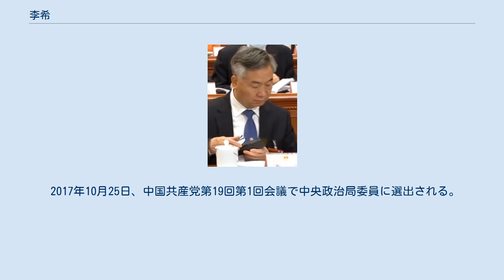李希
李 希（り き、1956年10月16日 - ）は、中華人民共和国の官僚・政治家。
甘粛省両当県出身。
現職は中国共産党中央政治局委員、中国共産党広東省委員会書記。
 1956年10月16日、甘粛省両当県で生まれる。
文化大革命末期の1975年より両当県の雲屏公社で知識青年として労働に従事。
1976年から1978年まで、李希は甘粛省両当県文教局、県党委員会弁公室の責任者です。
1978年、西北師範学院（現在の西北師範大学）中文系に入学した。
1982年を卒業。
 1982年、甘粛省党委員会宣伝部秘書処幹事に就任。
1985年、甘粛省党委員会弁公室副処級秘書に就任。
1986年、甘粛省党委員会組織部に入局。
以後、副処級組織員、調配処副処長、正処級組織員、党政幹部処処長を歴任した。
1995年、甘粛省蘭州市西固区党委書記に転出。
1996年、蘭州市党委員会常務委員兼組織部部長に転任。
1999年、蘭州市党委副書記に任命。
2001年、張掖地区党委書記に転任。
2004年、甘粛省党委員会秘書長に就任。
 2004年12月、陝西省党委員会常務委員兼秘書長に転出。
2006年、延安市党委書記を兼務。
 2011年5月、上海市党委員会常務委員兼組織部部長に転出。
2013年4月、上海市党委副書記に任命。
 2014年4月、党務に転じて遼寧省に赴任し、遼寧省党委員会副書記に就任した。
遼寧省の第12期人民代表大会（省議会）第3回会議は2014年10月17日に閉幕し、新省長に李希省長代行が就任した。
2015年5月、中国共産党中央委員会は、李希が遼寧省党委書記を後任すると発表しました。
 2017年10月25日、中国共産党第19回第1回会議で中央政治局委員に選出される。
10月28日には広東省党委員会常務委員兼党委書記を兼務する。